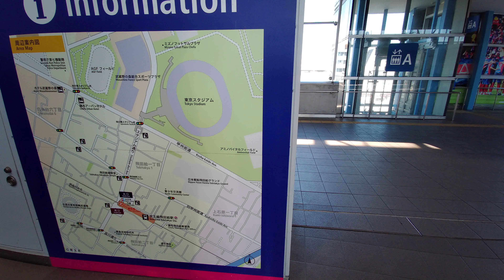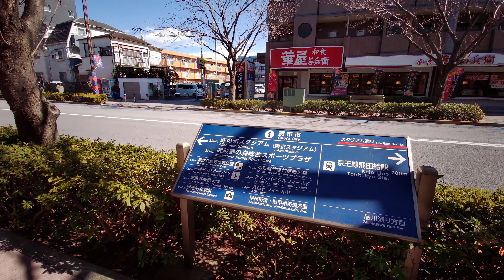4K｜♪Walking to The stadium of Ajinomoto stadium in Tokyo from Tobitakyu station on Keio line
The stadium of Tokyo Verdy and FC Tokyo " Ajinomoto stadium (味の素スタジアム" .
Tobitakyu station (飛田給駅) on Keio line (京王線)
Tokyo, Japan
Recorded by FIMI PALM.